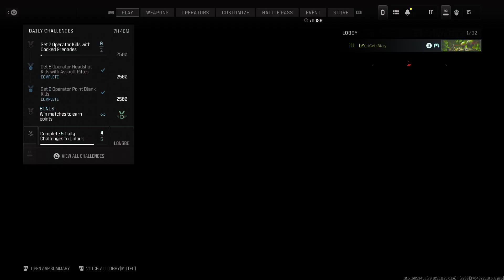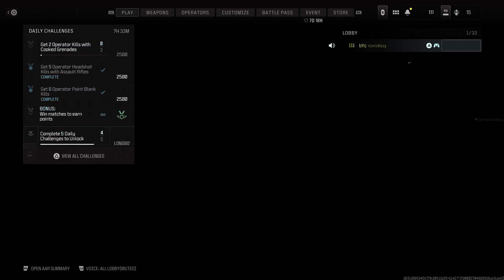COD Live #30 Modern Warfare 3 Hardcore Playlist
COD Live! Is back on bYc Gaming! #30 is full of Call of Duty Modern Warfare action and more!

bring YOUR controller 🎮